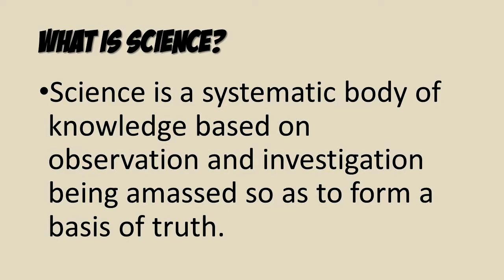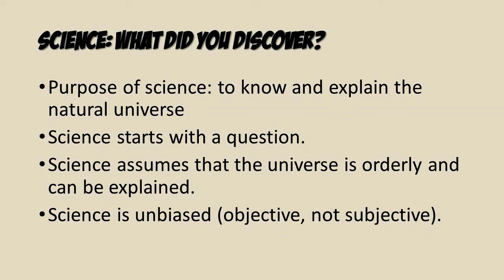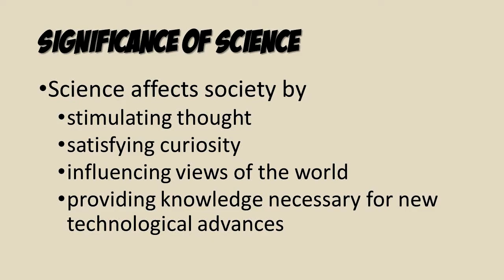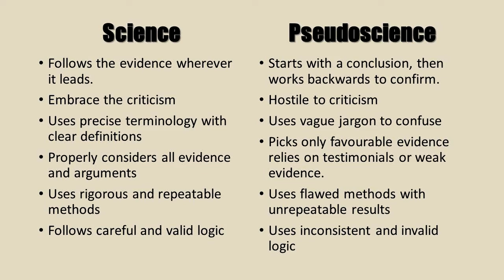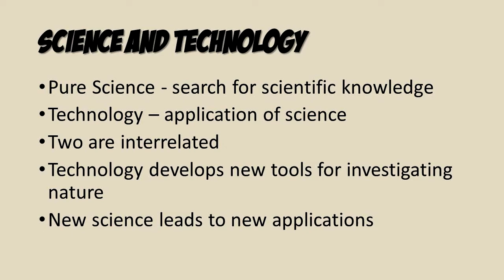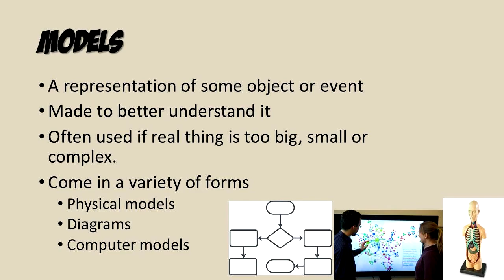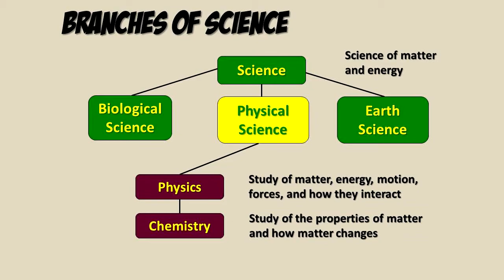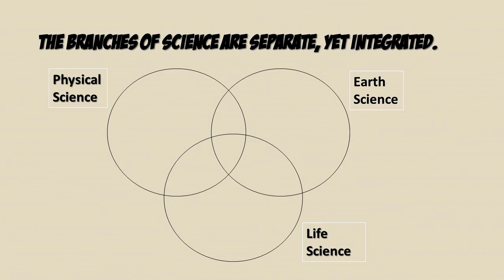Lesson 1: Introduction to Science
Unit I: Matter
Lesson 1:

What is Science? (0:38)
Science vs Pseudoscience (6:15)
Benefits of Science (10:00)
Branches of Science (14:08)